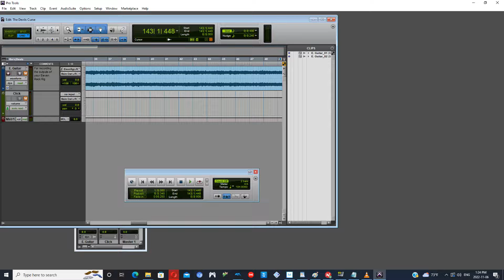Pro Tools Session1